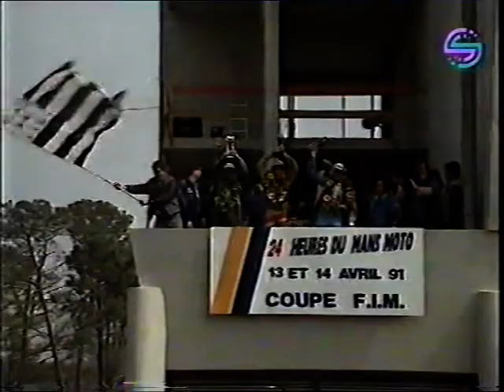1991 Le Mans 24 Hours Screensport